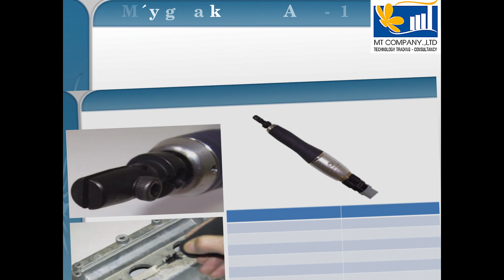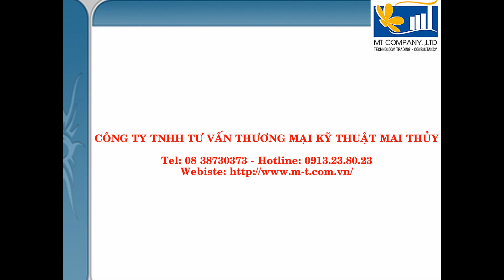Mua máy mài, dũa khí nén (Nhật) ở đâu? - Mai Thủy 0913 23 80 23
Mua máy mài dũa khí nén (Nhật) ở đâu? Công ty Mai Thủy chuyên cung cấp máy mài dũa khí nén của Nhật chất lượng cao, máy mài dũa khí nén nhỏ, máy mài dũa khí nén giá tốt. Xem chi tiết tại: ttp://

Công ty TNHH TV-TM KT Mai Thủy
Hotline: 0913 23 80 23